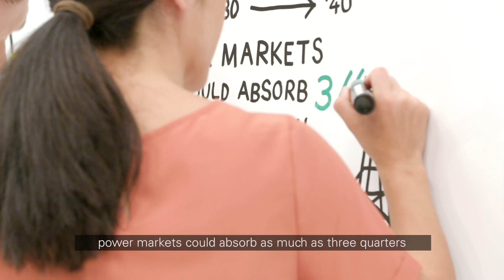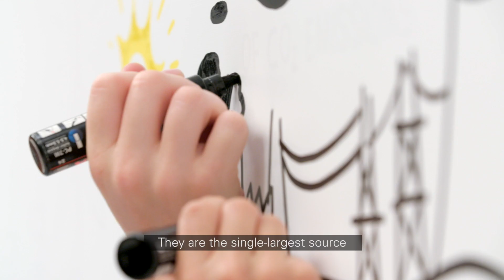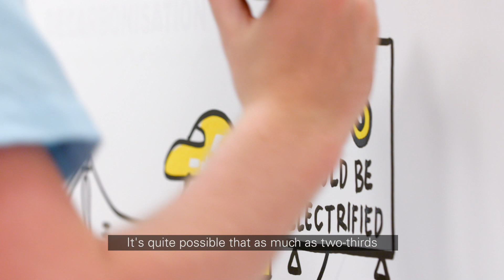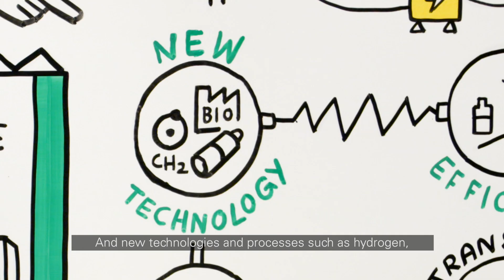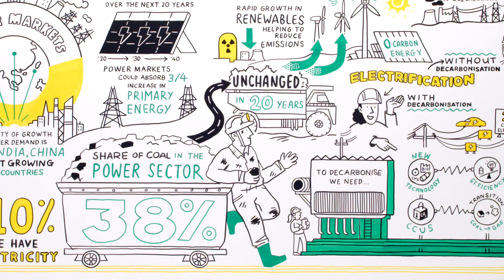Energy Illustrated Episode 5: power markets | bp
In the fifth episode of Energy Illustrated, bp's chief economist explores the important role that power markets currently hold in the global energy landscape.

In this episode of Energy Illustrated, Spencer Dale discusses the importance of power markets in the global energy system. Today, power markets constitute almost 45% of the world's primary energy, with the expectation that they could absorb up to three-quarters of the increase in primary energy in the next two decades. Spencer Dale highlights their increasing significance in the future, especially as the world moves towards a net zero energy system.

Would you only like to see a specific part of this video about power markets? Click here for timestamps:
0:00 Introduction
0:32 Power markets
2:33 The role power markets play
4:25 Outro

In this playlist, you’ll find more videos about bp’s vision for the future of energy.